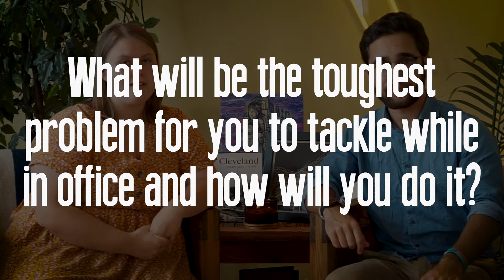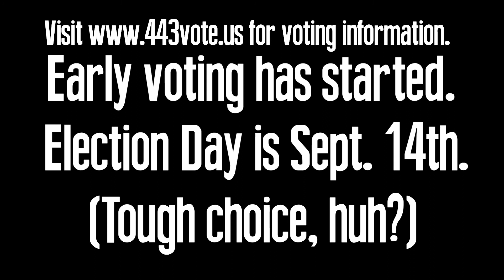VIDEO: CoolCleveland Asks Three Questions of Seven Cleveland Mayoral Candidates (#2 of 3)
CoolCleveland contributors Jenna Thomas and Jack Brancatelli interviewed all seven candidates competing to be Cleveland’s next mayor: Zack Reed, Ross DiBello, Kevin Kelley, Justin Bibb, Sandra Williams, Basheer Jones, and Dennis Kucinich. Jenna and Jack met each candidate in the field to ask them the same three questions.

This second video compiles the candidates’ answers to the second question: "What will be the toughest problem for you to tackle while in office, and how will you do it?"

We wanted to know what really motivated these candidates and what gets them excited to take on the difficult job of being mayor of Cleveland. Candidates could quickly name an issue that was important to them but did not always give us a specific action they will take in office to address it.

As of the beginning of 2021, there are 249,346 eligible voters across the City of Cleveland. On September 14th, voters will pick between the seven candidates, and the two with the most votes will move on to the general election held in November. Early voting is underway for this election―all registered voters can visit the Cuyahoga County Board of Elections (BOE) to vote early. To find your polling location, visit the BOE website here:

CoolCleveland has published three videos on the Cleveland mayoral race, providing candidate answers to these questions:

 “What particular issue gets you most fired up, and what is one thing you will do in office to address it?”

* "What will be the toughest problem for you to tackle while in office, and how will you do it?"

* "What issue would you have handled differently that we have seen in the last 15 years?"